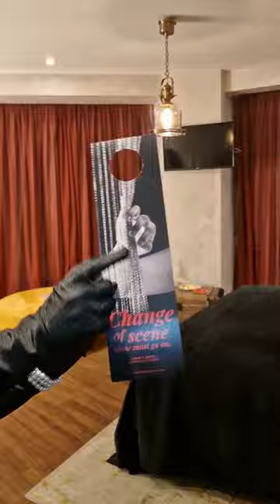Maxime Hotel Lisbonne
Et si vous dormez dans un ancien cabaret mythique au coeur de Lisbonne où se côtoyaient chanteurs et danseurs du siècle dernier?

Un voyage dans le temps dans l'une des icônes de la vie nocturne lisboète d'époque, c'est ce que propose l'insolite, unique et splendide Maxime Hotel à ses clients. C'est ici qu'ont joué les plus grands noms de la chanson portugaise.

Toujours sous la houlette de la mystérieuse Lady Maxime, l'hôtel garde son âme de cabaret d'une Lisbonne bohème du milieu du XXe siècle: Provocateur et Burlesque.

Le spectacle est dans tous les recoins de cette hôtel où rien n'est laissé au hasard. Venez découvrir l'hommage des anciens artistes du Maxime. Chaque étage à un thème spécifique et réfléchi.

75 chambres de luxe au total soigneusement décorées affichant de nombreux thèmes: Dressing, Burlesque, Bar, Scène ou Bondage.

À vous de choisir celle qui correspond au mieux à votre univers d'un soir et devenez à votre tour un artiste du Cabaret Maxime.

Toutes les chambres ont leurs particularités et leurs surprises. Photos, accessoires, tableaux, mobilier...tout est fait pour une expérience immersive de l'époque.

Il y a également tout le confort d'un hôtel 4 étoile: Literie de luxe, climatisation,enceinte Marshall, articles de toilette Castelbel..

Venez prendre un verre au bar qui a conservé son comptoir d'origine et abrite également un restaurant.

Vous pourrez vous regaler à côté de la magnifique scène, sous le plafond d'origine du cabaret et entouré de répliques de lustres d'époque.

Le petit déjeuner sera vous séduire avec son buffet varié et de qualité.

Chaque week-end, vous aurez la possibilité d'assister aux spectacles de cabaret du bar-restaurant Maxime.

L'emplacement est idéal. L'avenue de la Liberté, métro, place du Rossio à quelques minutes.

Un hôtel incontournable glamour avec beaucoup de personnalité lors de vos séjours à Lisbonne.

📍Maxime Hotel
Praça da Alegria 58
1250-004 Lisboa, Portugal

🎶: Christina Aguilera, But I am a Good Girl